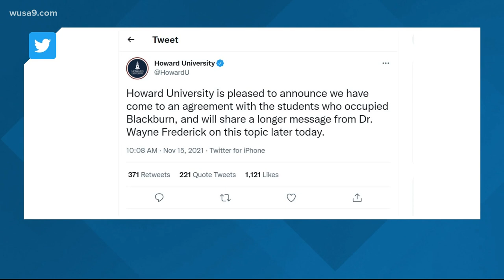Blackburn takeover ends: Howard U reaches agreement with students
After 34 days of protest at the Blackburn University Center, Howard University students have reached an agreement with the school. This ends their weeks-long sit-in demonstration.

The university first tweeted the news just after 10 a.m. Monday morning, promising a longer message from Howard University President Wayne Frederick later in the day.